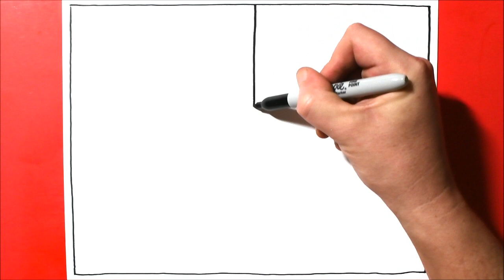Curved Planes 3D Pattern | Satisfying Line Drawing / Relaxing Spiral Art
Curved planes 3D pattern,  line drawing illusion. Created with a Sharpie on 8.5" x 11" cardstock.  Satisfying and relaxing spiral art.

► My NEW BOOK! (How to Draw Cool Stuff Stroke by Stroke)